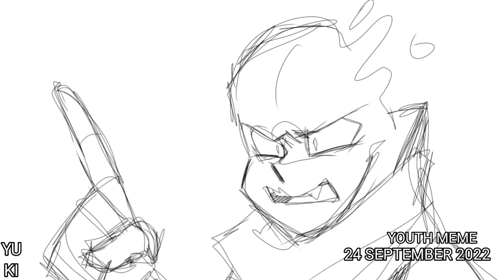ALL MY UNFINISHED PROJECTS | UNDERTALE AU!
Programmes/Программы:

Ibis paint
Kinemaster